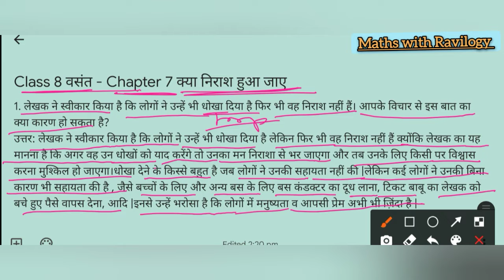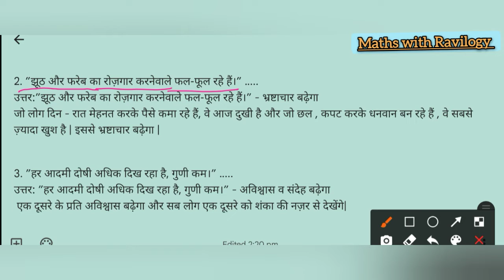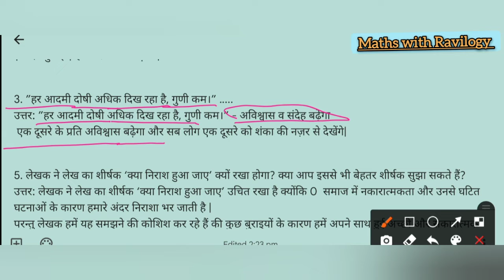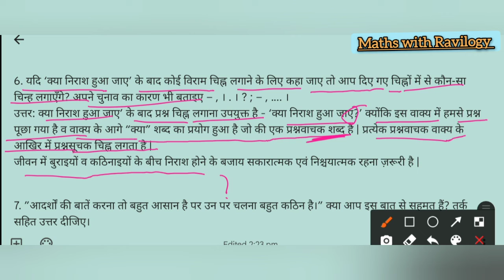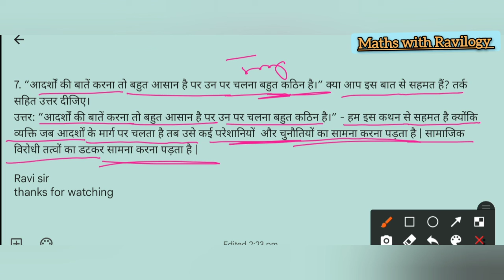कक्षा 8 हिंदी वसन्त पाठ 7 | क्या निराश हुआ जाए | प्रश्न उत्तर | Ncert hindi | Maths with Ravilogy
इस वीडियो में कक्षा 8 हिंदी पाठ 7 क्या निराश हुआ जाए के प्रश्न उत्तर को समझाया गया है और महत्वपूर्ण प्रश्न को बताया गया है जो बोर्ड में आए हैं

Ravi sir
Bsc,Msc maths

cover tags--- क्या निराश हुआ जाए,class 8 hindi chapter 7,class 8 hindi chapter 7 question answer,क्या निराश हुआ जाए के प्रश्न उत्तर कक्षा 8,क्या निराश हुआ जाए कक्षा 8 के प्रश्न उत्तर,class 8 hindi chapter 7,class 8 hindi chapter 7 question answer,class 8 hindi,कक्षा 8 हिंदी पाठ 7 के प्रश्न उत्तर,कक्षा 8 विषय हिंदी पाठ 7 के प्रश्न उत्तर,कक्षा 7 विषय हिंदी पाठ 8 शाम एक किसान के प्रश्न उत्तर,